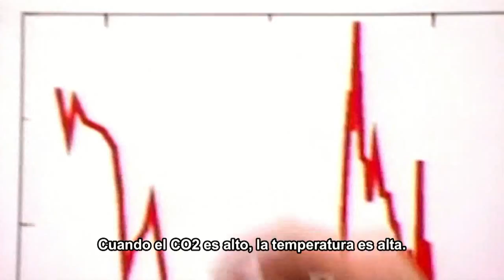16- Symphony of Science - Our Biggest Challenge (Subtítulos en español)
Una investigación musical sobre las causas y efectos del cambio climático global y nuestras oportunidades de utilizar la ciencia para compensarlo. Con Bill Nye, David Attenborough, Alley Richard e Isaac Asimov. "Our Biggest Challenge" es el episodio 16 de la serie Symphony of Science de melodysheep.

Los materiales utilizados para la creación de este vídeo:

- Are We Changing Planet Earth?
- Bill Nye - Climate
- Eyes of Nye - Climate Change
- Earth: The Operator's Manual
- An Inconvenient Truth
- Hot Planet
- How Many People Can Live on Planet Earth
- Human Planet

                                                       "Atrévete a saber"
                                                    Subtítulos: lalodt7799